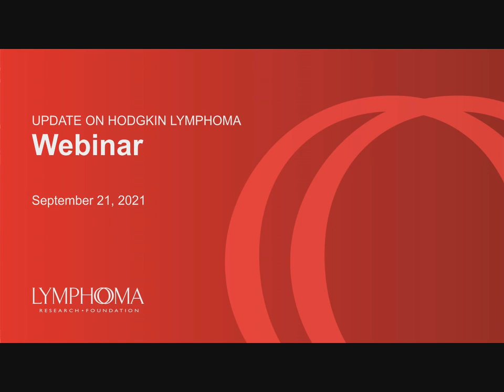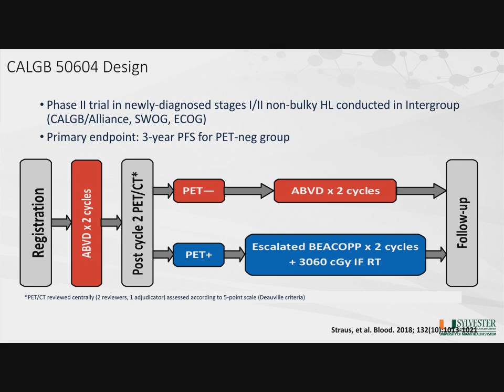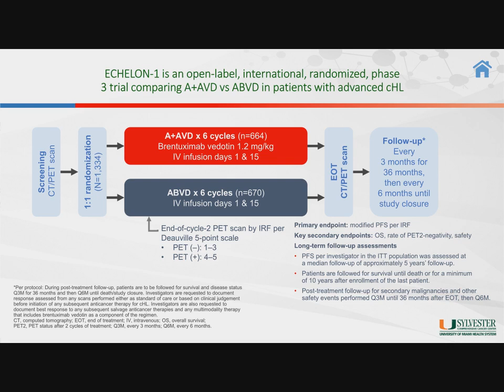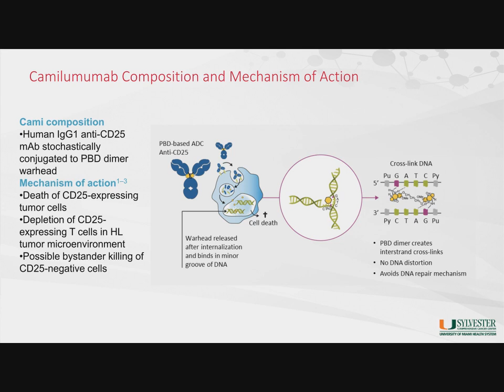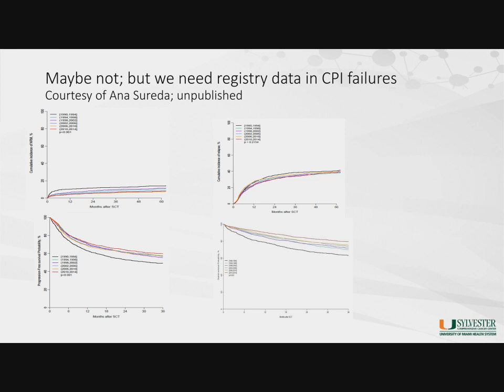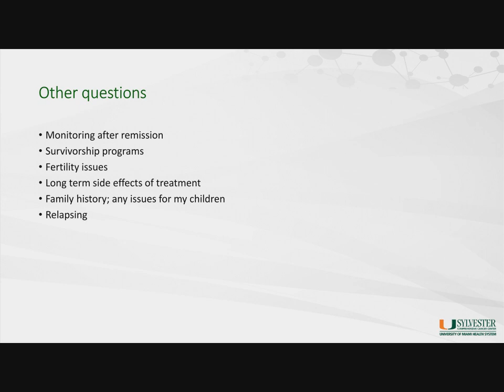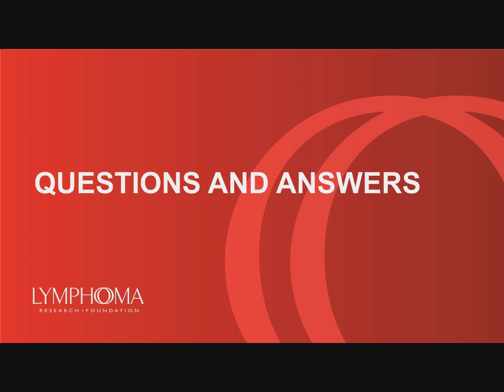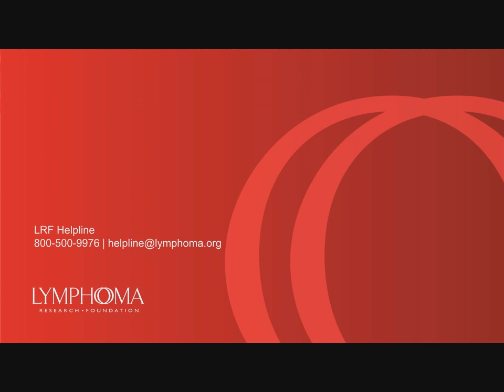Update on Hodgkin Lymphoma | LRF Webinars